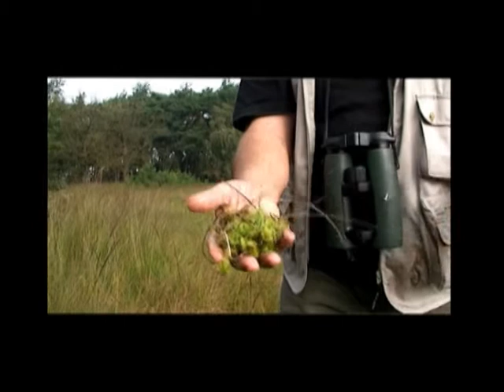Natuurlijk Oisterwijk met Frans Kapteijns aflevering 4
In Natuurlijk Oisterwijk neemt boswachter Frans Kapteijns u mee naar de Oisterwijkse natuur. In deze aflevering besteed hij aandacht aan de Kampina. Deze uitzending is uitgezonden op 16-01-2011.

LOVO is de lokale omroep voor Oisterwijk. LOVO maakt nieuwsuitzendingen en series over alles wat er in en rondom Oisterwijk gebeurt. Op kanaal 43 van Ziggo worden de programma's van LOVO uitgezonden, op zondag van 12.00 uur tot 04.00 uur ‘s nachts en op maandag en dinsdag van zeven uur ’s avonds tot 04.00 uur 's nachts.

Voor meer informatie over LOVO kunt u een kijkje nemen op de website of ons een mail sturen: